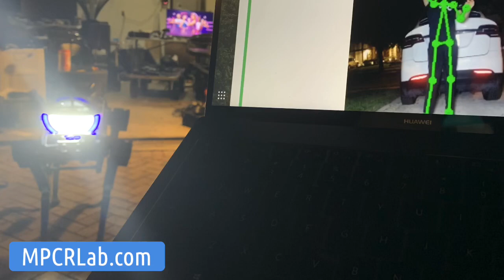MPCRLab.com - Robot Neighborhood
Robots just getting around the neighborhood